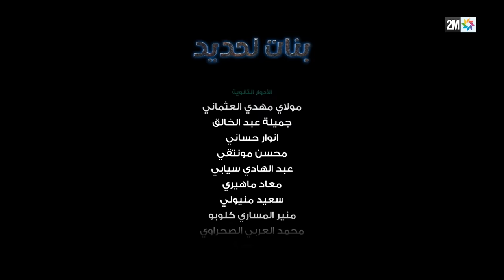برامج رمضان : بنات لحديد - الحلقة 02